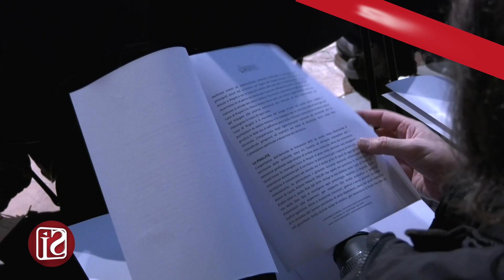NATALE IN CATTEDRALE, CON LUCE DI NAPOLI APERTURE STRAORDINARIE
Il concerto della nuova orchestra Scarlatti, in omaggio alla vita spezzata del giovane musicista Giovanbattista Cutolo, il presepe vivente, il concerto dei cantori di Posillipo nel giorno di Natale.
Poi ancora ogni sabato visite guidate straordinarie serali alla cattedrale di Napoli, alla cappella e al museo del tesoro di San Gennaro e alla sua antica cappella interna.
E’ tutto incluso nel ricco programma della rassegna natalizia “Luce di Napoli.”
Le iniziative sono state presentate in una conferenza stampa nella sala degli illustrissimi del duomo di Napoli.
Tra gli inediti per l’edizione 2023 della rassegna c’è proprio il tesoro vecchio di san Gennaro: l’antica cappella allocata in una delle quattro torri che circondano il duomo, nella torre di sinistra del frontespizio. Le prenotazioni possono già essere effettuate sul sito ufficiale del tesoro di san Gennaro.